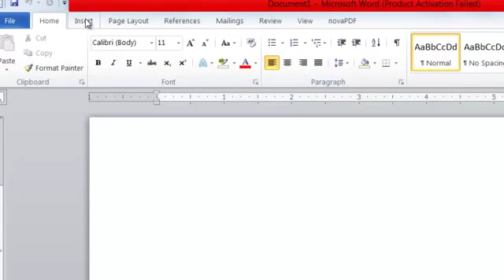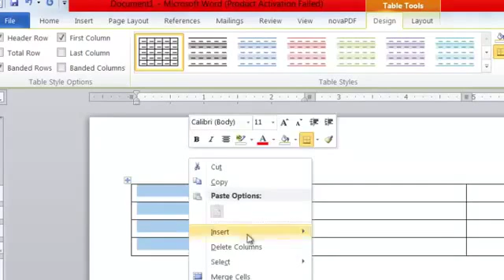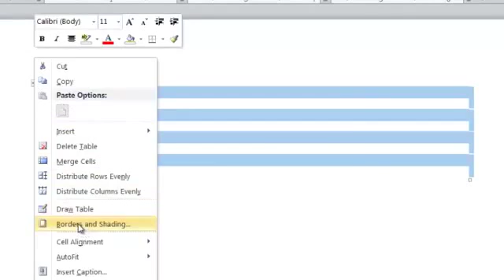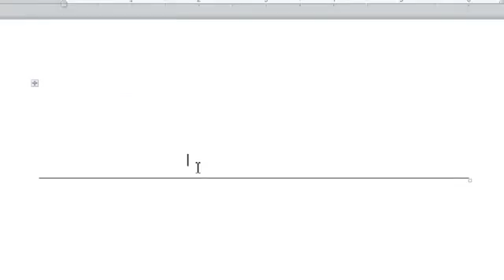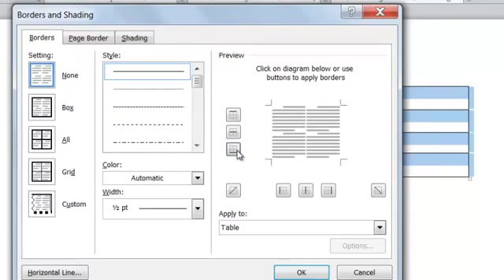Creating tables in Microsoft word (SWAHILI)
Katika video hii utajifunza namna ya kutengeneza tables kwa kutumia microsoft word.